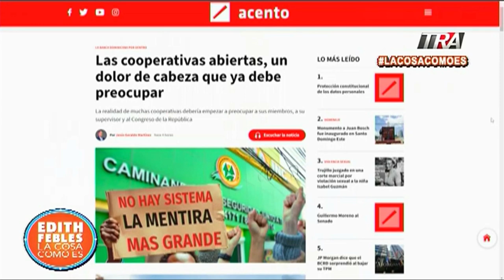Autoridades explican problemas en Coop Herrera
Canal Oficial Periodista Edith Febles